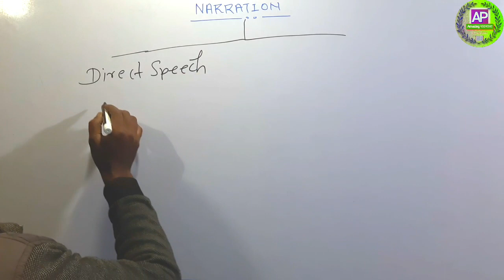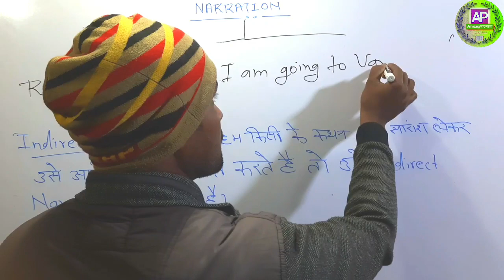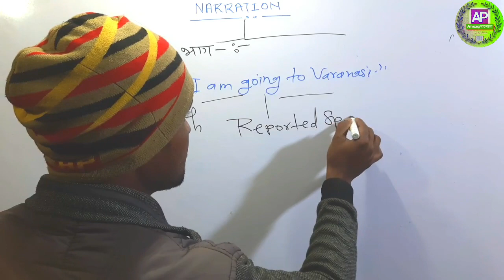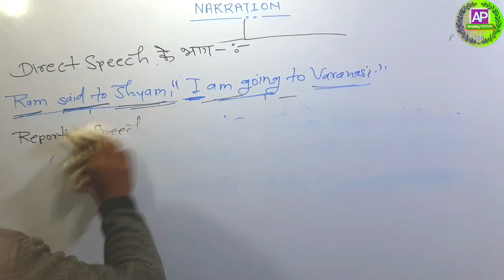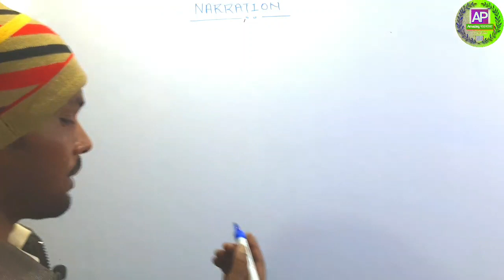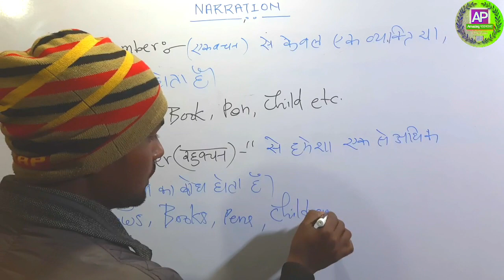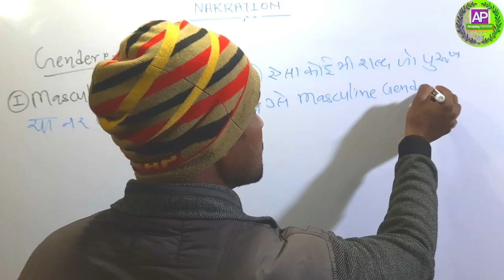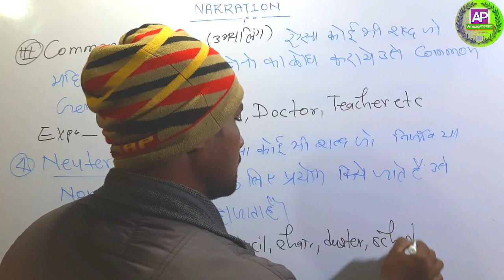DIRECT-INDIRECT SPEECH(narration)# english grammar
# narrtion English grammar
part :-2

  हेलो फ्रेंड्स,
 मैं धर्मेंद्र अपने यूट्यूब चैनल अमेजिंग पाठशाला में आप लोगों का स्वागत करता हूं |

     दोस्तों इस वीडियो लेक्चर में मैंने इंग्लिश ग्रामर के अंतर्गत  Direct and Indirect speech  or Narration  के फर्स्ट पार्ट को अपलोड किया है|

        दोस्तों इस टॉपिक से विभिन्न प्रकार की बोर्ड और सभी प्रकार के प्रतियोगी परीक्षाओं में इससे संबंधित प्रश्न पूछे जाते हैं और परीक्षा की दृष्टि से बहुत ही महत्वपूर्ण टॉपिक होता है |

      और दोस्तों मुझे इस बात की पूरी उम्मीद ही नहीं बल्कि पूर्ण विश्वास है यदि एक बार आप इस वीडियो को अच्छी तरह से देख ले और अध्ययन कर लें तो आप कभी भी निकट भविष्य में इससे संबंधित कोई भी प्रश्न  गलत करके नहीं आएंगे |

        दोस्तों यदि आप लोगों को यह वीडियो पसंद आए तो प्लीज  वीडियो को LIKE करें और अपने दोस्तों को SHARE करें और चैनल को  अभी तक  SUBSCRIBE नहीं किया है तो चैनल को अवश्य सब्सक्राइब कर ले | 🙏🙏🙏🙏🙏

अमेजिंग पाठशाला
english grammar
# direct and indirect speech amazing Pathshala